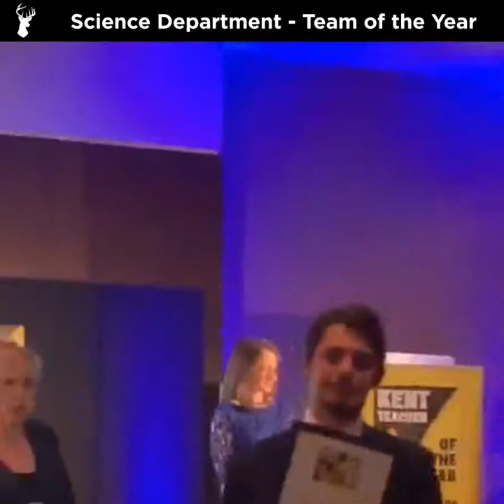Cornwallis Academy - Kent Teacher of the Year Awards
We have scooped Maths Teacher of the Year and Team of the Year so far!!! A huge well done to Mr Jahanshahi and our fantastic Science department!!!